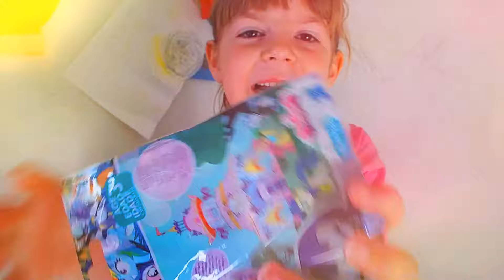WHATS IN THE BAG!!!!!!!!@#@%^$%&%^y#$ BLIND BAG!!!!!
LETS SEE WHATS IN THE BAG!! OPENING A MY LIL PONY BLIND BAG!